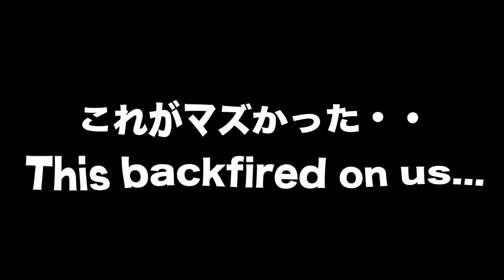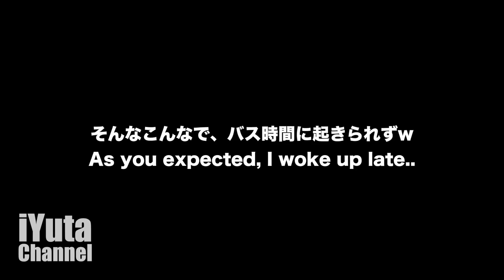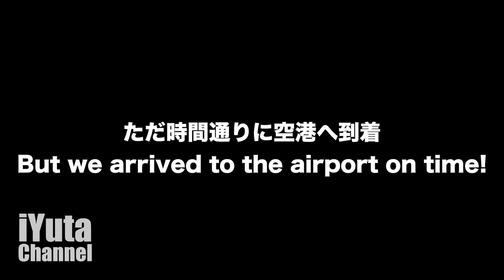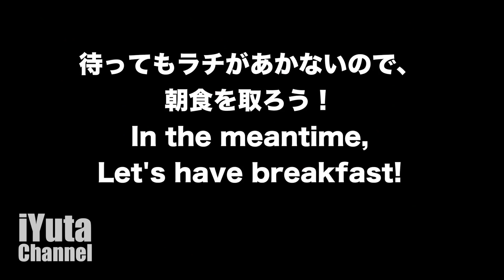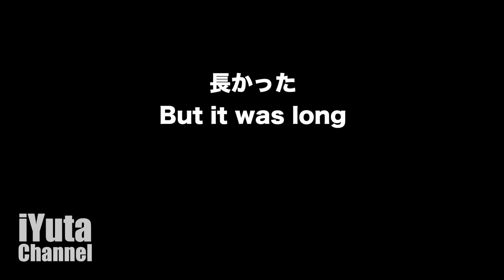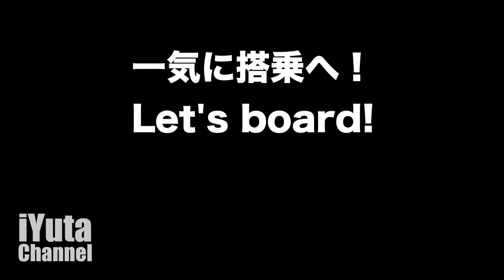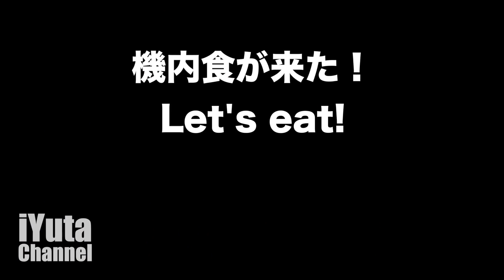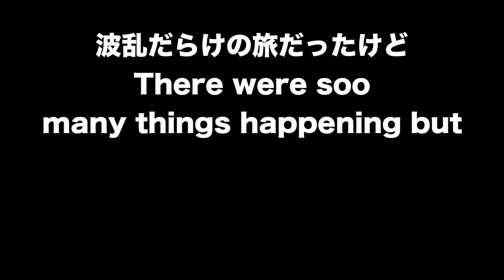【vlog】We Missed Our Flight From Belgium To Dominican Republic #2 飛行機乗り遅れる？ベルギーから中米ドミニカ共和国、地上の楽園へ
Yea we did it again..?!
We Missed Our Flight From Belgium To Dominican Republic.

【LINE@】
＠250szfuy

【My Books on Amazon  Kindle】